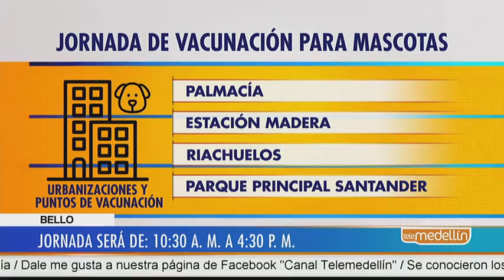Mañana habrá jornada de vacunación antirrábica en Bello [Noticias] - Telemedellín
La jornada de vacunación antirrábica que será este sábado 23 de junio, comenzará a las 10:30 de la mañana y finalizará a las 4:30 de la tarde, en el municipio de Bello, norte del Valle de Aburrá.